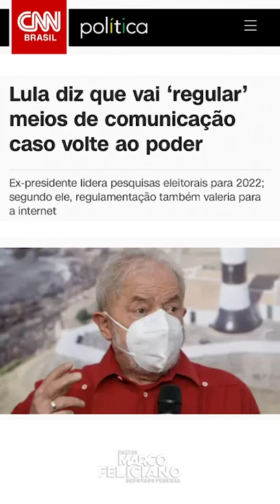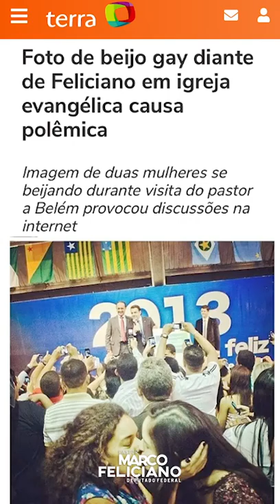Atenção cristãos! Atenção Brasil! Forte denúncia! Assista e compartilhe! - PASTOR MARCO FELICIANO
Não é tempo de brincar! A nossa luta é contra principados e potestades! Assista e compartilhe com todos ao seu redor!